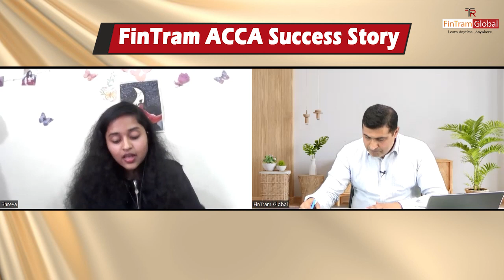ACCA FM | ACCA Exam Tips and Tricks | ACCA F9 Exam Tips | ACCA F5 Exam Tips | ACCA PM & FM Exam Tips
ACCA FM | ACCA FM Exam Tips and Tricks | ACCA F9 Exam Tips | ACCA F5 Exam Tips | ACCA PM & FM Exam Tips | ACCA PM Exam Tips and Tricks | ACCA PM

Today we’re in conversation with Shreya Jain, who is a Proud FinTramer!

Shreya has scored 81 marks in Financial Management (ACCA FM) and 74 marks in Performance Management (ACCA PM).

In this video we will discuss how she managed to score 81 marks in ACCA Financial Management exam and 74 marks in Performance Management. We will discuss her preparation strategy for both subjects.